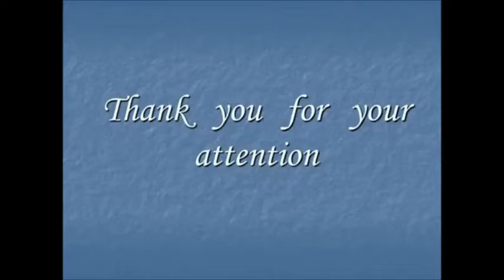Belarus National Anthem (Instrumental)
Discover the rich cultural tapestry of Belarus through its national anthem, a profound expression of Belarusian National Identity and Patriotic Songs Of Belarus. Rooted in centuries-old traditions, the anthem embodies the enduring spirit of the nation, resonating with the symbolic significance of Мы беларусы (Symbolic Significance Of МыБеларусы). Its composition reflects the revival of Belarusian musical heritage (Resurgence Of Belarusian Musical Heritage), drawing inspiration from traditional melodies played on Belarusian Traditional Instruments and evoking the essence of Belarusian Folk Dances.

With deep ties to Belarusian Choral Traditions and enriched by the nuances of Belarusian Lyricism, the anthem stands as a testament to the country's musical prowess and Belarusian Musicology. It serves as a focal point during Belarusian Music Festivals, showcasing the nation's musical innovation (Belarusian Musical Innovation) and fostering a sense of unity among its people.

As a cherished cultural artifact, the anthem captures the essence of Belarusian values and ideals, serving as a powerful representation of national pride and unity (Representation Of Belarusian Values In Music). Its profound influence extends beyond melody, shaping the collective consciousness and Influence Of Belarusian Music On the National Psyche. Preserved in Belarusian Music Archives and taught in Belarusian Music Education programs, the anthem ensures the continuity of Belarusian musical legacy for generations to come.